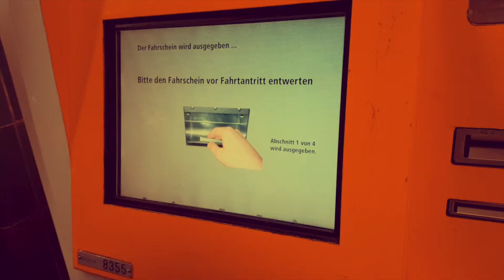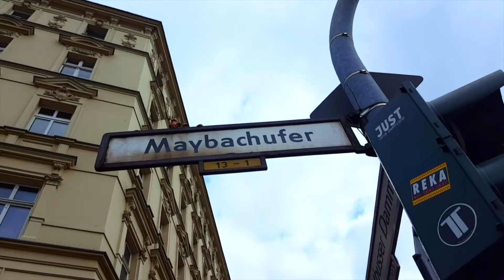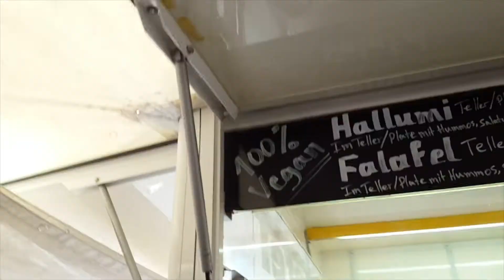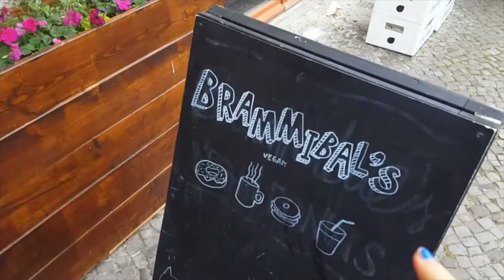FLASHMOB IN BERLIN! A Day In Our Life!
Another Berlin vlog! This one features a trip to view a new apartment, a fruit market haul, a flash mob and more!

♡ Twitter: @colettecosmic (I barely use this though)

❀ VIDEO DETAILS ❀
-Filmed on a Samsung Galaxy S6 Phone
-Video Editing software: IMovie
-Fonts/Thumbnail Creation: PhotoScape X, Fotor.com, Picmonkey.com